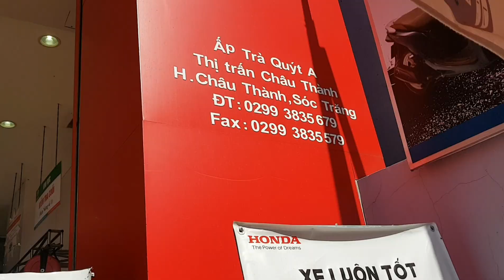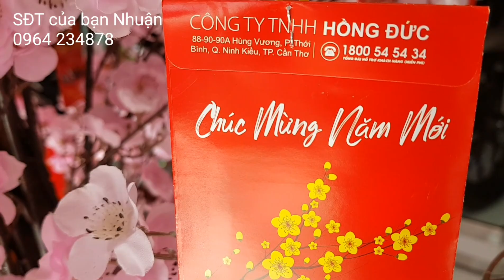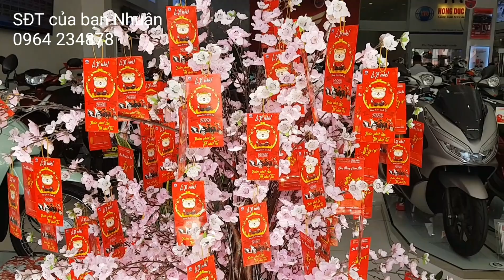Giá Wave alpha,Future và các dòng xe số đầu tháng 01/2020 tại Head honda Hồng Đức 10